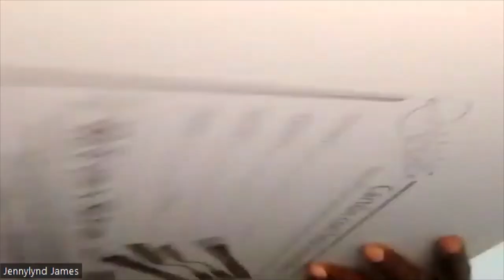New Jazz Paintings - Available at my studio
I've recently added to my series of paintings of Jazz musicians.
 available for sale at the studio - Arte Bacchanal.
Sarah Sings Misty - acrylic on canvas, 16"x20"
Hazel Scott- Jazz Pianist - acrylic on canvas, 8"x12"
Ella Sings Scat - Flying Home - acrylic on canvas, 16"x20"

It's an experiment with monochromatic colors (black, white, gray) and one shimmery color to highlight the Jazz Singer.
Available for sale at my studio - Arte Bacchanal

Succeeding as a Fine Artist: Guidance, Tips, and Strategies
Join me online for this Self Paced Art Business course designed to help you step ahead in selling your art to potential art collectors.